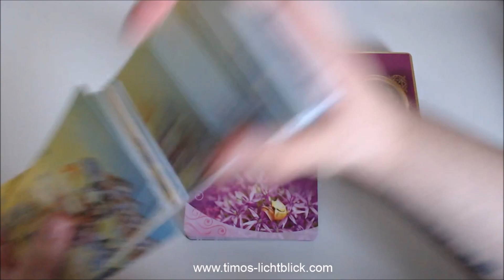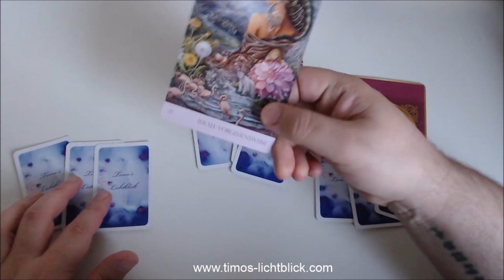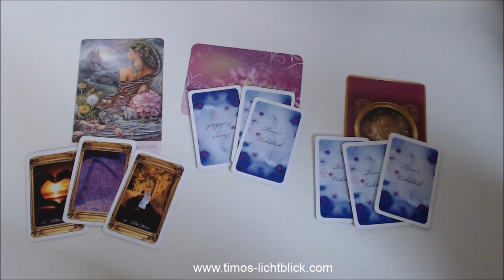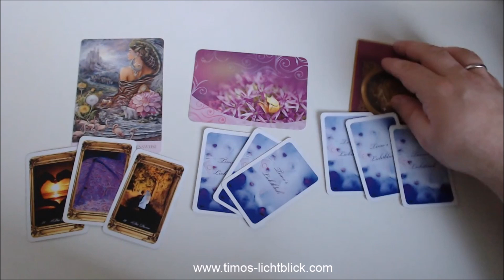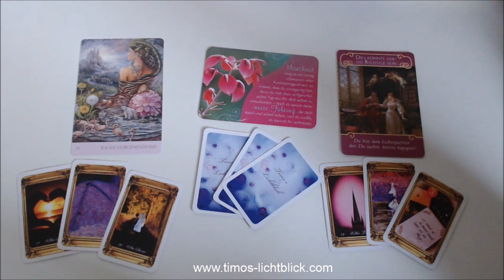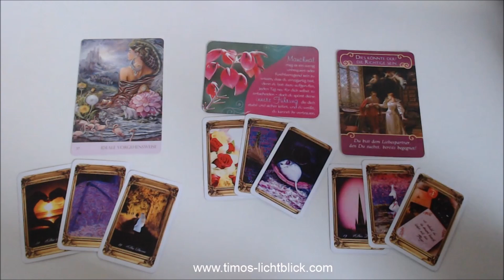💕Tagesorakel 23.04.2020 - Liebe - Beruf - Highlight💕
🦄Wenn du eine Kartenlegung oder eine Energiearbeit wünschst, dann besuche gerne meine Website, oder schreib eine Pn

🦄Für Tageskarten, wie auch wundervolle LiveStreams Dienstags/Donnerstags/ 18 Uhr kannst du auch gerne meine Fanpage auf Facebook besuchen

🦄Für Umfragen und Orakelkarten + Postings kannst du gerne auch meinen Instagram Account folgen:

🦄Wenn du auch Angebote und Feedbacks haben möchtest, kannst du auch dich für die Whats App Gruppe melden per PN